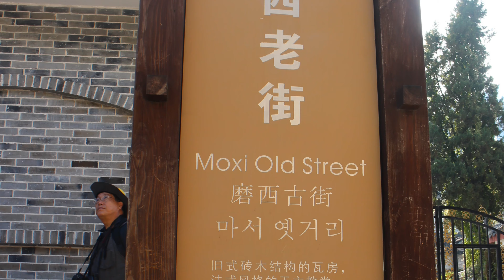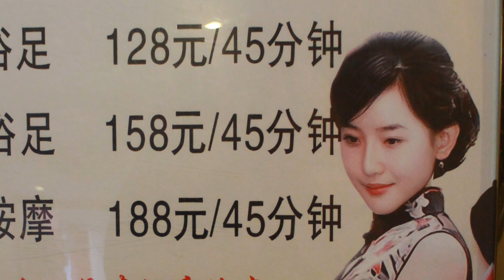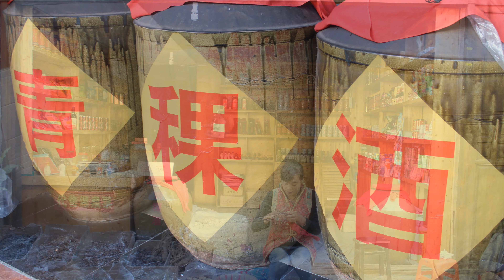四川磨西老街4K